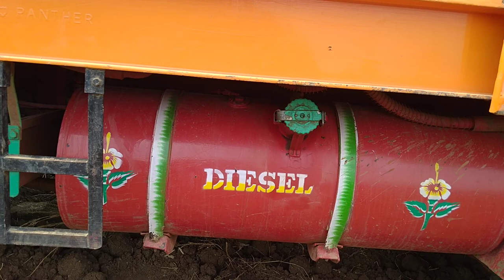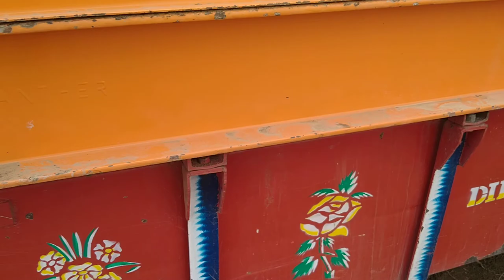borewell drilling motor machine review in hindi top model bore well machine super power